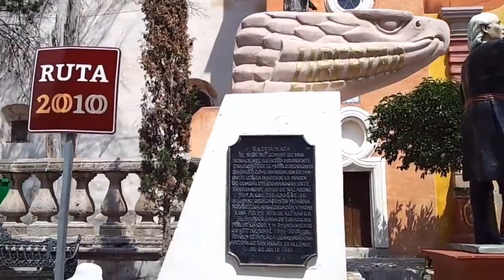San Miguel de Allende - Mexico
Templo Nuestro Señora de la Salud

Music Info:
Title: Echo by Declan DP